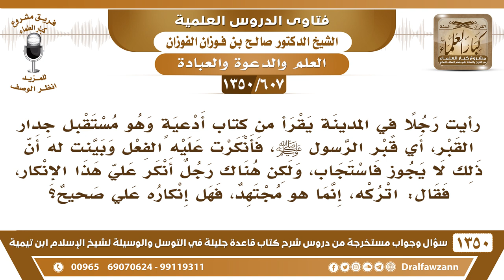[607 /1350] رأيت رجلا يدعو مستقبلا قبر الرسول ﷺ، فأنكرت عليه فقال لي أحدهم أتركه إنما هو مجتهد..؟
-[607 /1350] السؤال: رأيت رجلًا في المدينة يقرأ من كتابٍ أدعيةٍ وهو مستقبل جدار القبر، أي قبر الرسول صلى الله عليه وسلم، فأنكرت عليه الفعل وبينت له أن ذلك لا يجوز فاستجاب، ولكن هناك رجل أنكر علي هذا الإنكار، فقال: اتركه، إنما هو مجتهد، فهل إنكاره علي صحيح؟
 الجواب: هذا كذاب هذا، وغلطان. الحين الذي ينكر المنكر، المنكر فيهِ اجتهاد! هذا مُنكر الدعاء مُستقبل القبر، هذا مُنكر، ولا هو باجتهاد، لا يجوز، أنت إنكارك في محله، وجزاكَ اللهُ خيرًا، وهذا نبهه إنه غلطان، ولا يعد لمثلِ هذا.
للاشتراك في قناة الشيخ صالح الفوزان
أسئلة وأجوبة من شرح قاعدة جليلة ( 1350 ) مقطع

للاستفسار والإقتراحات والدعم
رئيس الفريق
لمشروع كبار العلماء